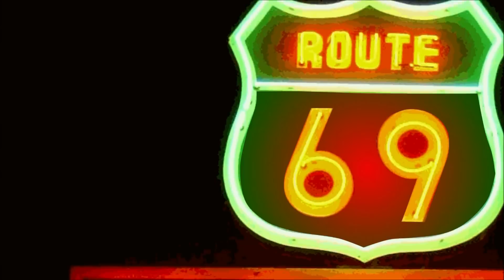Cartoon Hook-Ups: Finn and Marceline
A surprise visitor joins Finn, Jake, Princess Bubblegum and Flame Princess at the shady no-tell motel in this Cartoon Hook-Ups Musical.

Also, remember to LIKE Winky Dink Media on Facebook @ and follow on Twitter @

Marceline - Lauren Taler

Princess Bubblegum - Kimberly Woods

Flame Princess - Erica Lynn Schmeck

Finn - Jared Winkler

Written by: Jared Winkler

Animated by : Jared Winkler

Original Fry Song written by Rebecca Sugar.

This video complies with all copyrights. All the art, animation, voices, music, and sound are original and made specifically for this video. This video complies with the US Supreme Court decision that it is lawful to parody animation (as demonstrated by Robot Chicken, SNL, and Mad TV animations).